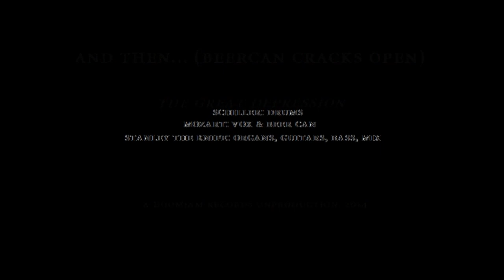And then... (Beercan Cracks Open)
Instrumental from The Great Depression.
Schiller on drums, Mozart on Vox & Beercan
Stanley The Knife on organs, guitars and bass
A Doomjam Records Unproduction, 2014